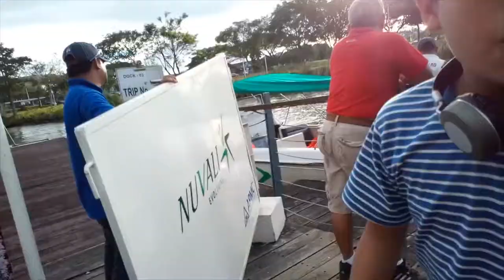Saying hi to who?? | RatVlog#6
Ey EHy Aye dudes and dudets ratkid here and in this description. i have nothing 2 write